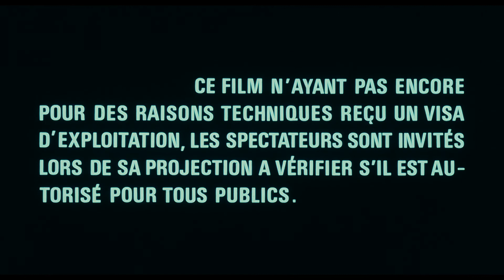Et vogue le navire… (1983) Bande Annonce VF [HD]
La bande annonce française originale en haute définition du film de Federico Fellini. Avec Freddie Jones, Barbara Jefford, Victor Poletti et Peter Cellier.

AKA:

A brod i dalje plovi
A lod pluje
A statek płynie
And the Ship Sails On
Da mitsuravs gemi
E la nave va di Federico Fellini
Fellinin Laiva
Fellinis Schiff der Träume
In ladja plove
O Navio
Och skeppet går
Og skipet seiler videre
Si corabia inainteaza
The Ship Sails On
Ve Gemi Gidiyor
Y la nave va
És a hajó megy
Και το πλοίο φεύγει
И корабль плывёт
И корабът пътува
そして船は行く